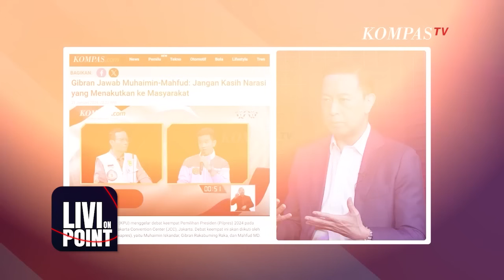Tom Lembong: Jokowi Dulu Suka Memaparkan Data-Data Pahit, Sekarang Bagaimana? | Livi On Point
JAKARTA, KOMPAS.TV - Co Captain Timnas AMIN, Thomas Lembong mengaku merindukan sosok Presiden Joko Widodo yang dulu. Menurutnya Jokowi yang dulu adalah pribadi yang suka sekali memaparkan data-data pahit yang dapat melunturkan pencitraan pemerintahan. Lantas bagaimana dengan sosok Jokowi yang sekarang?

Selain itu, Tom Lembong juga merespon pernyataan Cawapres 02 Gibran Rakabuming Raka pada debat keempat pada Pilpres 2024. Gibran mengatakan jangan menyampaikan narasi yang dapat menakutkan masyarakat. Lantas seperti apa kritik dan respon Tom Lembong?

Saksikan selengkapnya Livi On Point episode “Bicara Tudingan Anti Nikel hingga Jokowi” hanya di Kanal Youtube KompasTV.